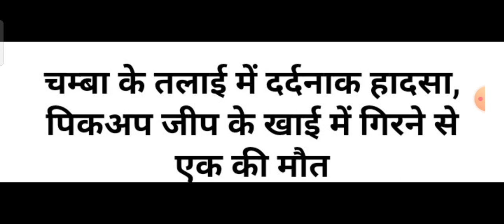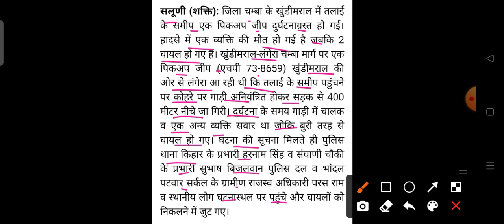हिमाचल प्रदेश में हुआ बड़ा सड़क हादसा HP Breaking News